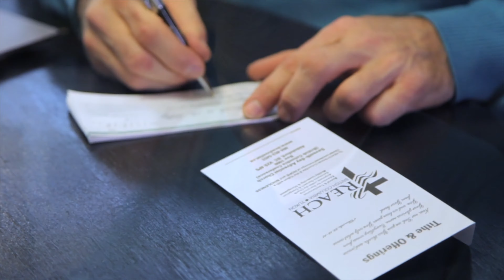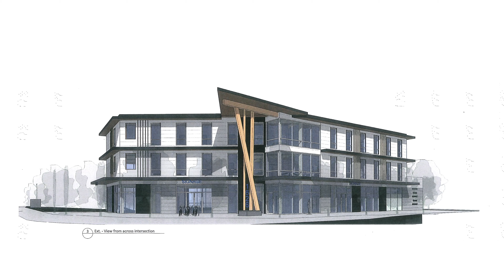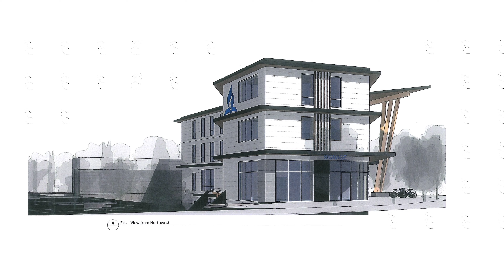We the BC Conference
Seventh-day Adventist Church (British Columbia Conference):
 Our purpose is to REACH British Columbia & the Yukon with a Christ-centered message of HOPE and WHOLENESS.

2021 SDACC Ministerial Summit Report
Produced Wesley Torres, BC Conference President
Edited by Joey Aguilar, BC Communications Director